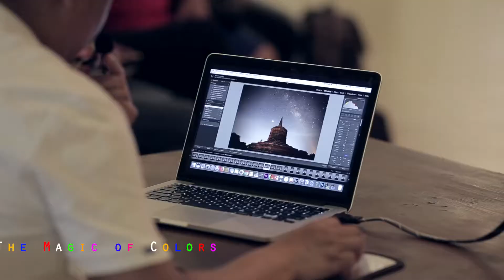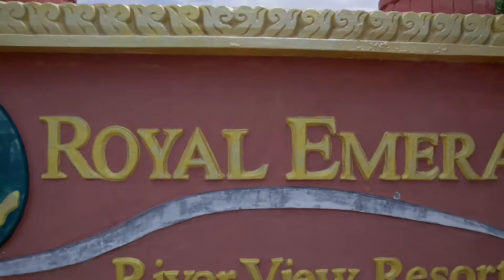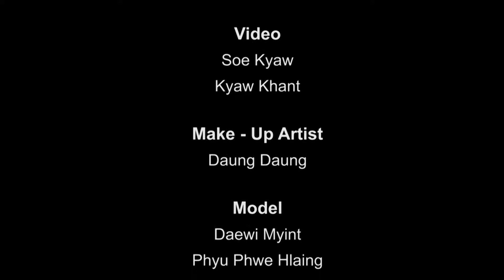Bagan Photography workshop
Zarni Myo Win did photography workshop in Bagan